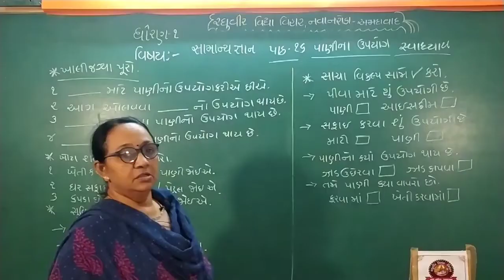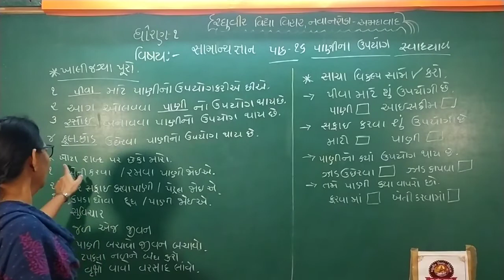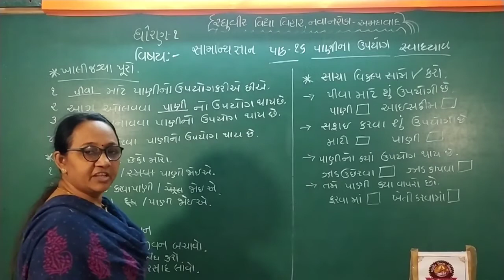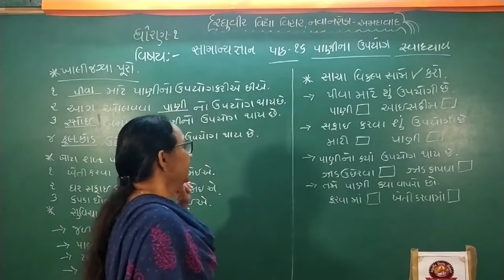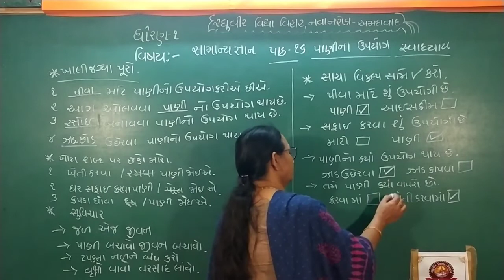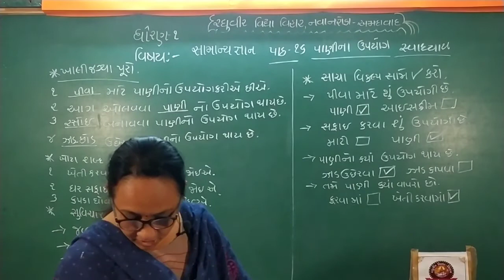ધોરણ 1 સામાન્ય જ્ઞાન પાઠ 17 ભાગ 2